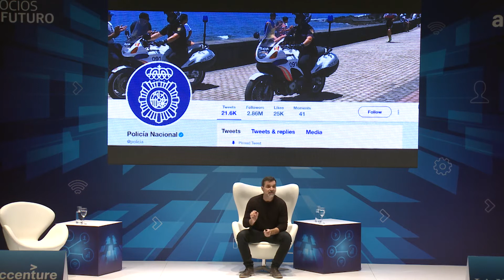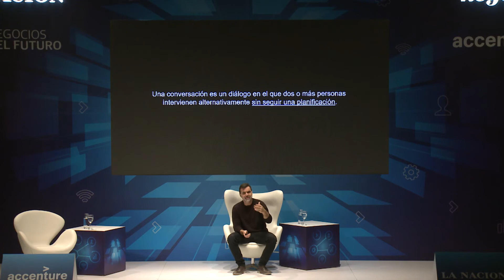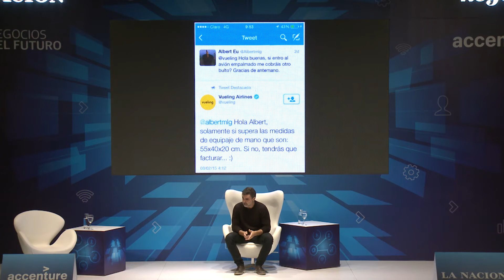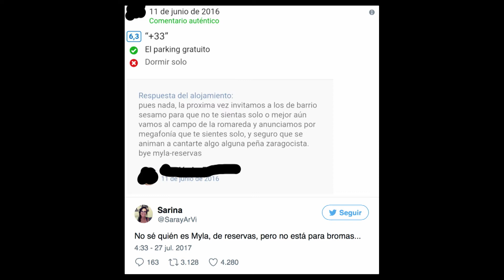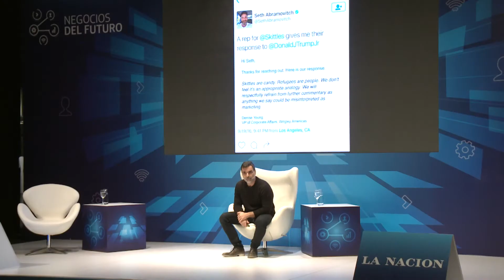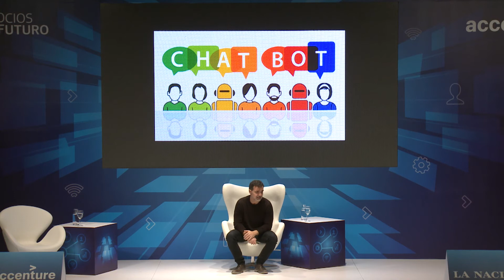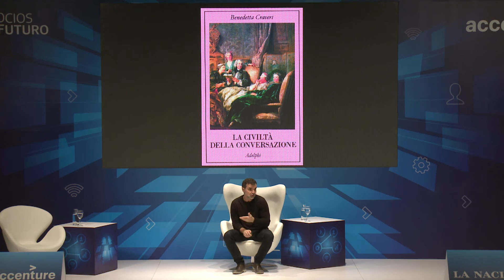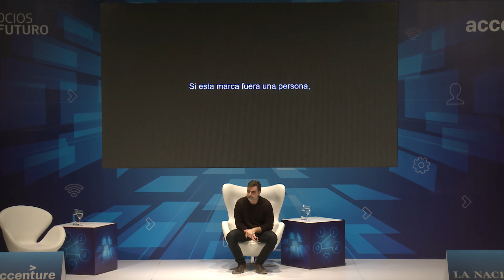¿Si esta marca fuera una persona?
Carlos Pérez- BBDO en Negocios del Futuro Tercera Edición